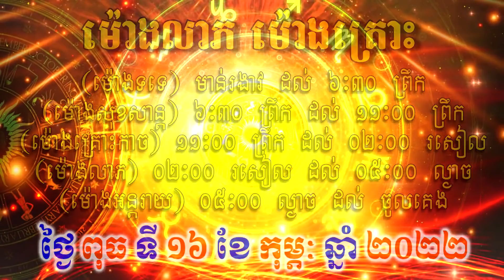ហោរាសាស្ត្រសំរាប់ថ្ងៃ ពុធ ទី១៦ ខែកុម្ភៈ ឆ្នាំ២០២២, Khmer Horoscope Daily by 30TV